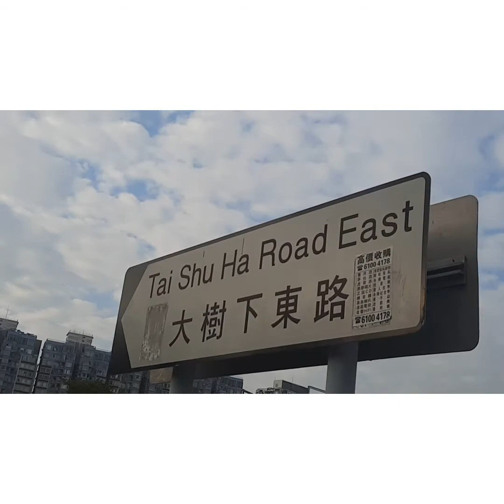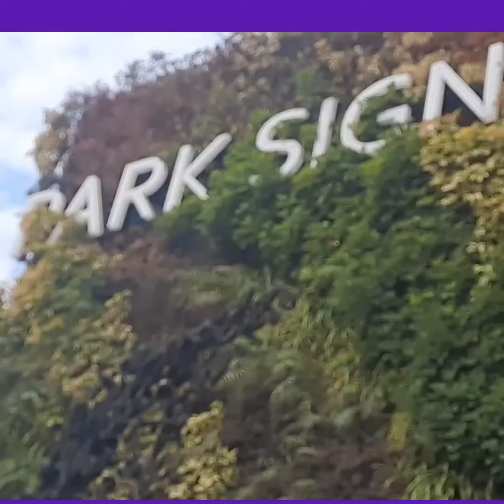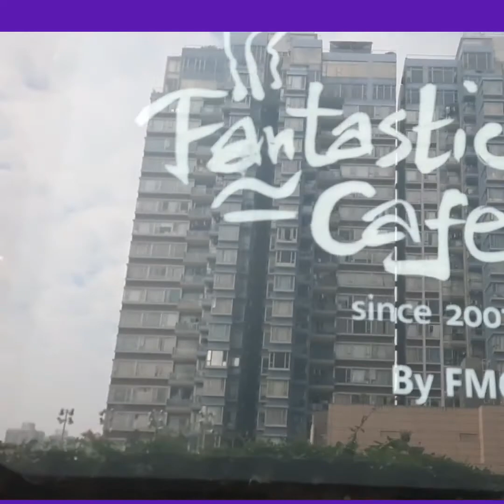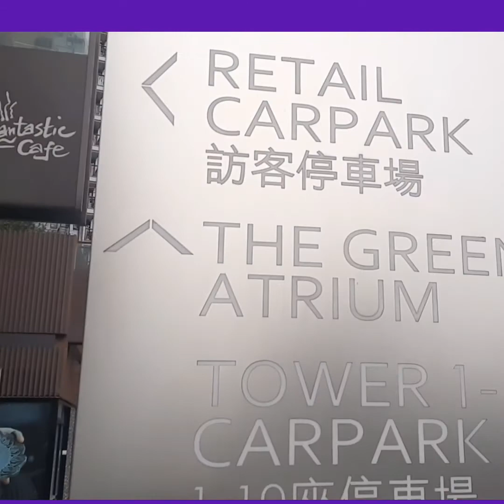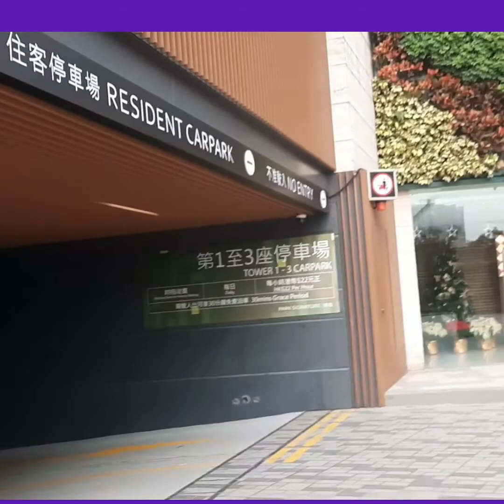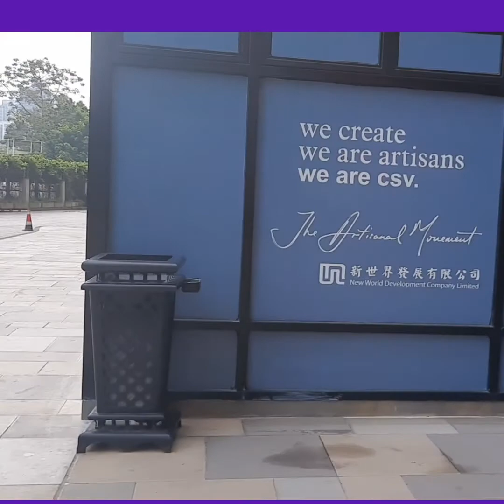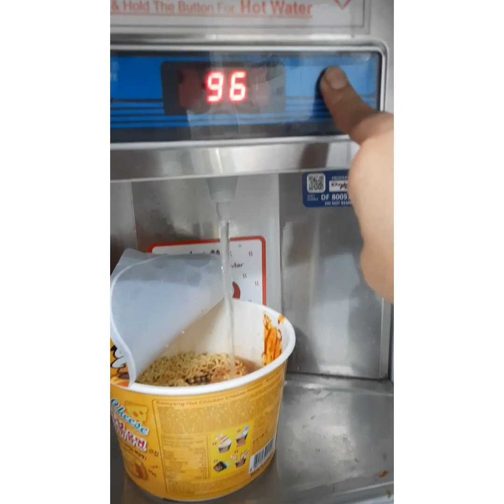park signature residents house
pili lang ang bahay na my magandang lobby kaya tinido ko mag pa pictures